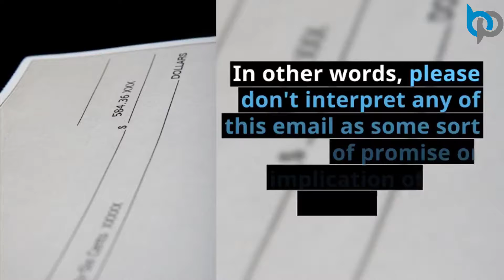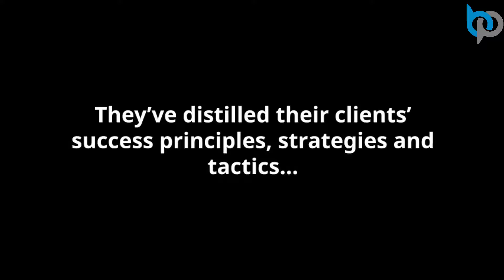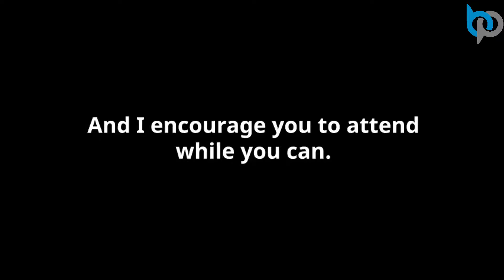clickbank university review || clickbank university 2.0 2018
In this ClickBank University 2.0 review  I will reveal to you what they are not telling you upfront  despite being such a reputable company in the market.

ClickBank University 2.0 has a solid course with useful tools to help people create their own digital products  market it on ClickBank and make money.

However  the main focus of ClickBank University is to teach people how to create their own digital products to sell on ClickBank.

Like I've said  CBU 2.0 has two main parts to their training.

(If this sounds good to you  you may be interested in this course.)

12-Week Training for Vendors
On the other hand  they put more emphasis on the training for vendors to help people create their own digital products to sell online.

The training here is quite extensive and informative. They cover a wide range of topics that include:

Brainstorming and researching on what niche to go into and what product to create
How to create a customer avatar
How to create a digital product
How to create a landing page/squeeze page
How to create a sales funnel
How to drive traffic to your landing page
How to scale up your ClickBank business  etc...
So  if you have certain experience/knowledge to share with the world and you're interested in creating your own product  I would highly recommend ClickBank University 2.0 to you because you can really learn a lot of insider knowledge and skills from them.

By the way  all training is in a weekly step-by-step format with videos to watch and PDFs to read.